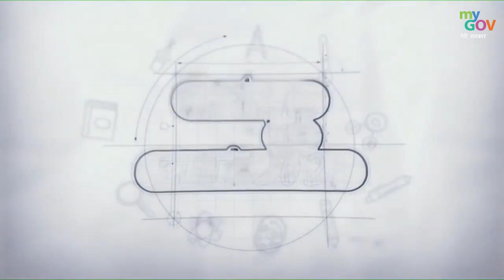Healthy Foods की importance पर Game Develop कर सकते हैं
It is a movement that is driven by Prime Minister Narendra Modi's efforts to bring together students, parents, teachers and the society to foster an environment where the unique individuality of each child is celebrated, encouraged and allowed to express itself fully.

To know about the Active Contests:

Inviting Ideas for PM Narendra Modi's Mann Ki Baat on 25th April, 2021

Prime Minister's Awards for Outstanding Contribution towards the Development and Promotion of Yoga at National & International Levels

Inviting suggestions on the Draft Vision document for Phase III of eCourts Project

Inviting Blogs for MyGov from Citizens for the Largest Vaccination Drive

Design a Logo for Foundation for Innovators in Science and Technology (A NIDHI-TBI funded by DST, Gov. of India)

Share Vaccination Photos of Anyone in your Family including yourself along with a Tagline & Get Rewarded